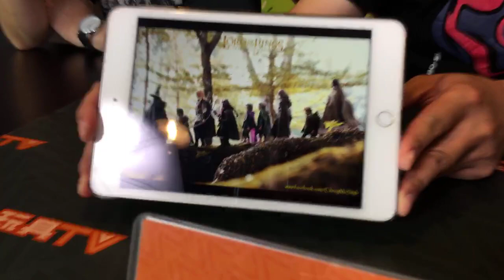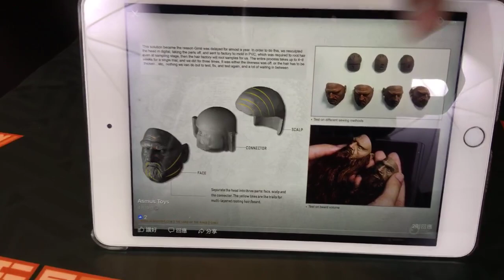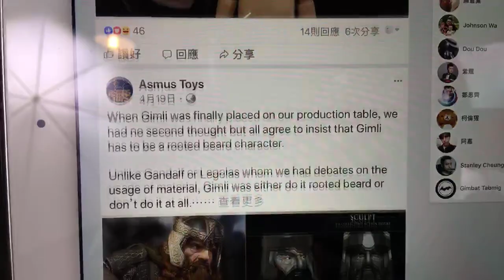TOYSTV S7 EP3 P6「爆玩具」Asmus Toys 1/6 LORD OF THE RINGS : GIMLI Unbox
Program host: Dick, Joe, Bryan